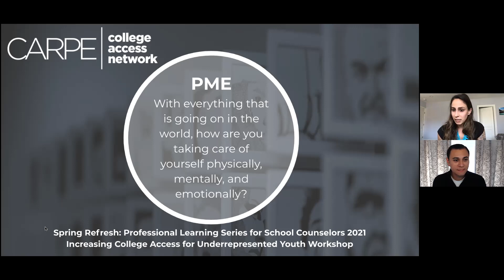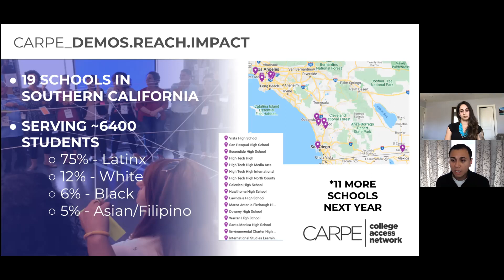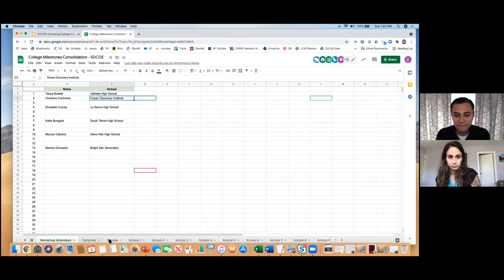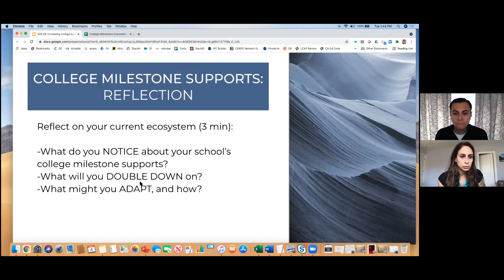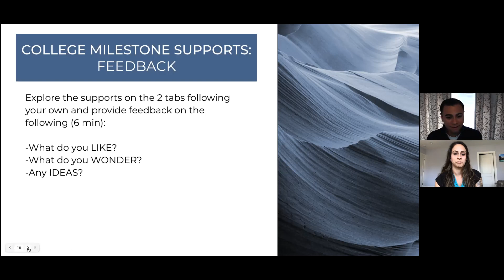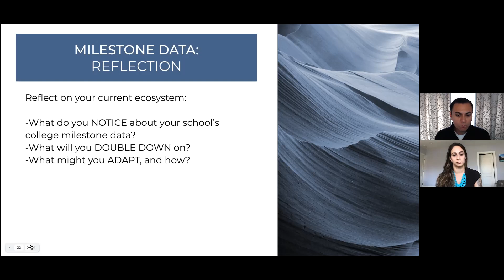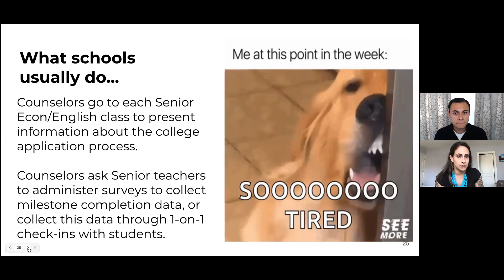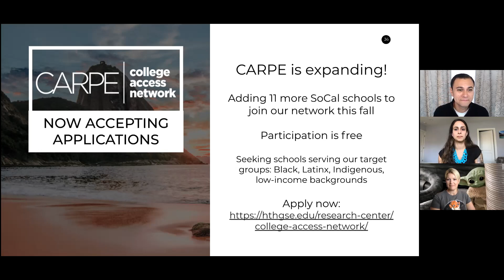Increasing College Access for Underrepresented Students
This workshop will give you an opportunity to consolidate your existing college milestone supports and track your college milestone data to help you identify strengths and areas of growth at your school site, while learning from other participants. We will also share how the CARPE Network is supporting schools to provide critical information to students about the college process in a distance learning context. Participants will leave this session with possible next steps to share back with their counseling team.

Presenters: Edgar Montes and Dr. Sofia Tannenhaus

Opening Music: “Star Wars” (Main Theme) by John Williams, London Symphony Orchestra